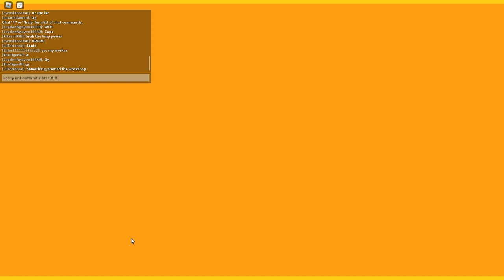I Hit AllStar 3!!! (hoopz)